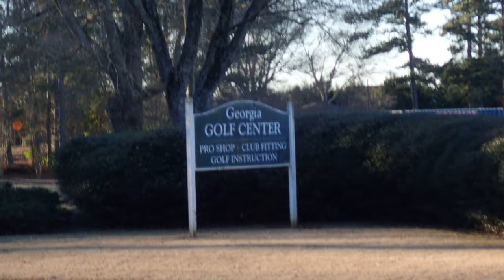Upper Etris Road in 4K (12/17/18)